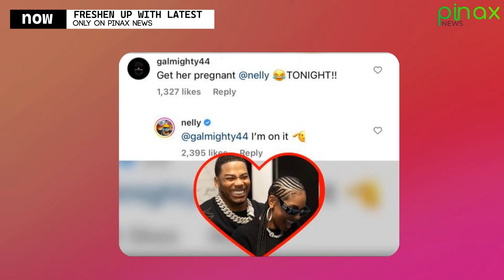Congrats, Ashanti and Nelly Expecting 1st Baby as Couple announce Pregnancy Path..